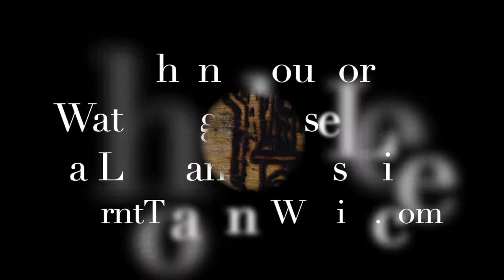Brian Hardman Plays Canter by Gerry Cinnamon Live at Burnt Toast and Wellies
An amazing performance from Brian Hardman at Burnt Toast and Wellies

(Song Cover)